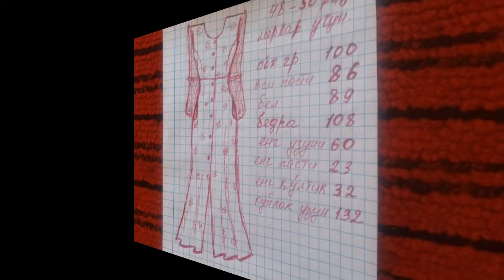Штапелдан чунтакли тугмали платье халат тикиш